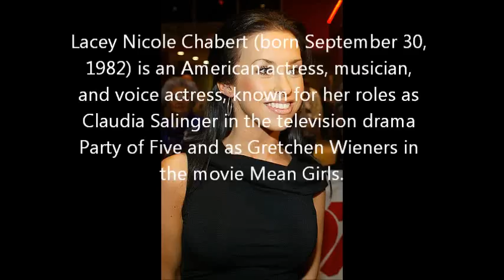Voice Actor Facts #6 - Lacey Chabert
Facts on beautiful voice actress Lacey Chabert

Lacey Nicole Chabert (born September 30, 1982) is an American actress, musician, and voice actress, known for her roles as Claudia Salinger in the television drama Party of Five and as Gretchen Wieners in the movie Mean Girls.[1] She has also provided the voice of Eliza Thornberry in The Wild Thornberrys TV show and two feature films, and Meg Griffin during the first production season of the animated sitcom Family Guy.[2]